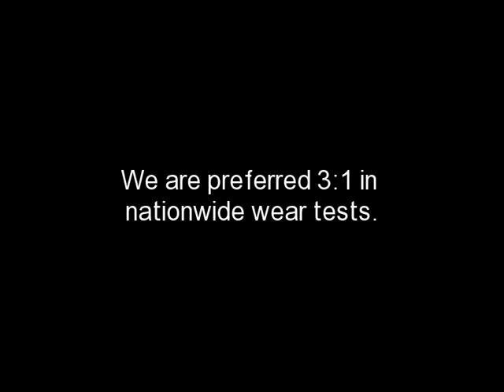Flame Resistant Clothing